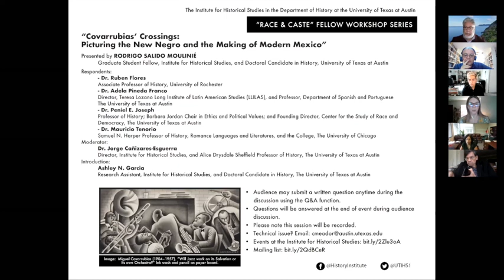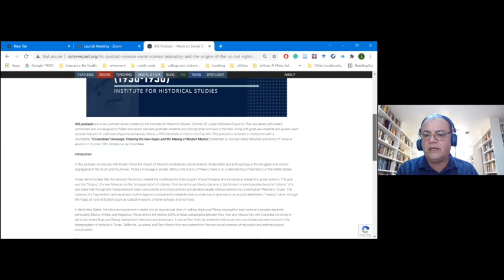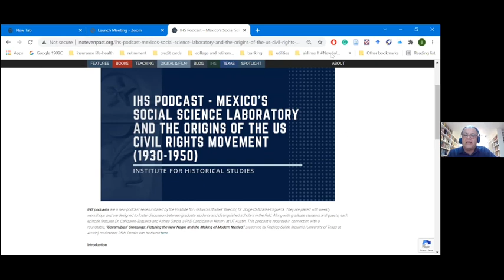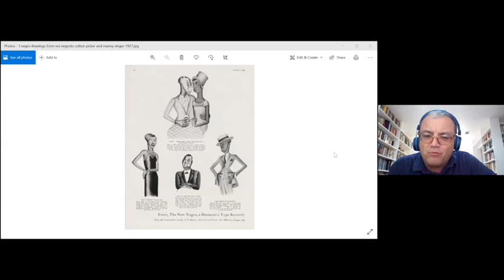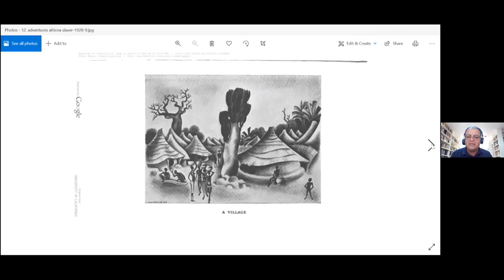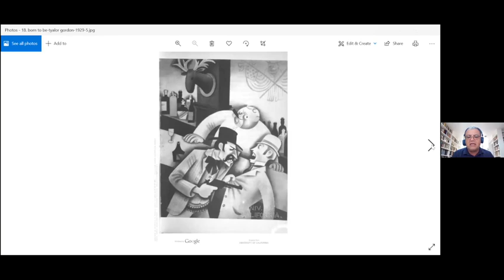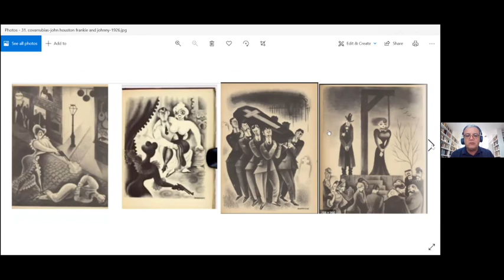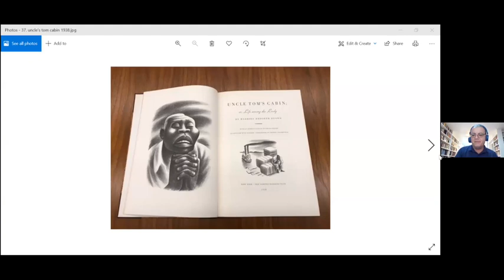Covarrubias’ Crossings: Picturing the New Negro & the Making of Modern Mexico by R. Salido Moulinié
The Harlem Renaissance shaped the ideas and understandings of race in the United States—but also in Mexico. The debates sparked by the New Negro Movement in the 1920s transformed the ways artists, writers, and scientists deployed the concepts of race, blackness, nation, and culture—how ideas of race look like, what it sounds like, what they say. Yet these aesthetic and political debates in Harlem were informed by Mexican ideas, ideas of Mexico, and, in turn, they shaped what would become of the postrevolutionary Mexican state. Through the work of Miguel Covarrubias, this paper explores the patchwork that informed these debates—from painting, science, and writing to jazz and blues, cultural anthropology, and the visual making of the state and draws a connection between these two distant borderlands: part of modern Mexico was born in Harlem.

Rodrigo Salido Moulinié is a writer, photographer, and doctoral student in the Department of History at the University of Texas at Austin, where he is a Fulbright-García Robles Scholar and a Contex Doctoral Fellow. His work explores the interconnections between the histories of photography, science, and anthropology. He traces the tensions between the making of ethnography and the development of new visual methods of representing otherness—photography, painting, sketching, and writing. In 2018, nexos awarded his essay "Testigo (in)voluntario: la muerte de Kevin Carter" with the Carlos Pereyra Essay Prize. and follow him on Twitter at @rsmoulinie.

Respondents:

Dr. Ruben Flores

Dr. Adela Pineda Franco
Director, Teresa Lozano Long Institute of Latin American Studies (LLILAS), and
Professor, Department of Spanish and Portuguese

Dr. Peniel E. Joseph
Professor of History; Barbara Jordan Chair in Ethics and Political Values; and
Founding Director, Center for the Study of Race and Democracy

Dr. Mauricio Tenorio
Samuel N. Harper Professor of History, Romance Languages and Literatures, and the College